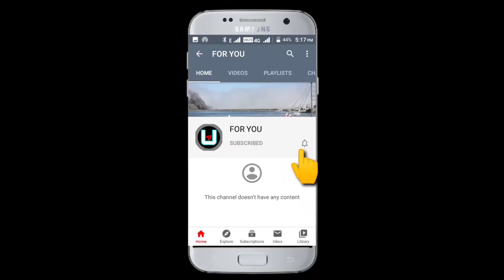UNSEEN VIDEO SHUBH MANGAL SAAVDHAN, full comedy scene //VIDEOS FORYOU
Video is full on Comedy,
Shubh mangal saavdhan movie not shown seen,

Shubh mangal saavdhan,
Shubh mangal zaada saavdhan,

UNSEEN VIDEO
Cut down video
Unseen click
Unseen clip
Unseen take
Cut down click
Cut down clip
Cut down take
Movie clip
Movie take
Movie click
Movie video
Movie short film
Movie short video
Comedy movie
Comedy movies
Comedy clip
Comedy click
Comedy picture
Comedy pictures
Comedy seen
Movie comedy seen
Movies comedy seen

Ayushman khurana
Bhumi pednaker

Clip credit : EROSNOW

VIDEOS FORYOU
VIDEOSFORYOU